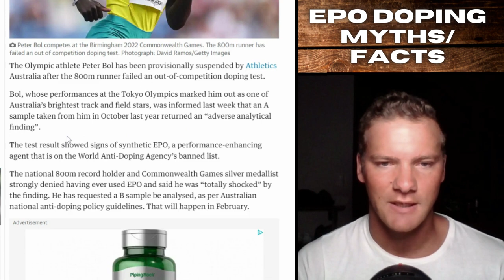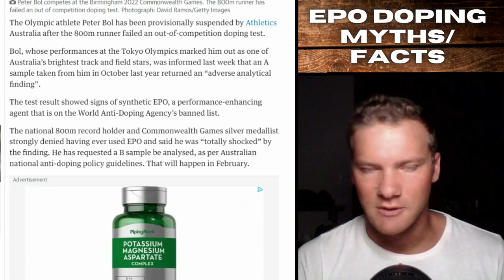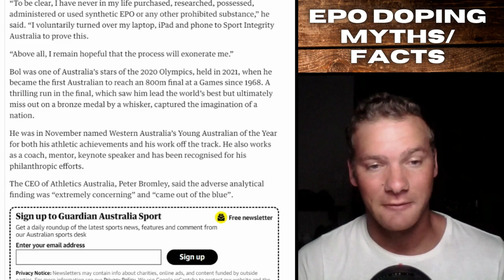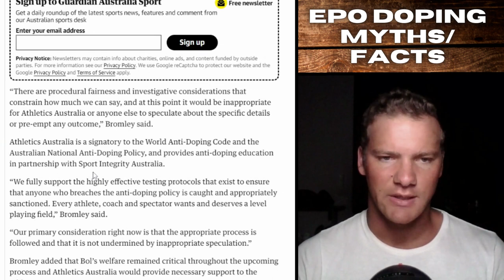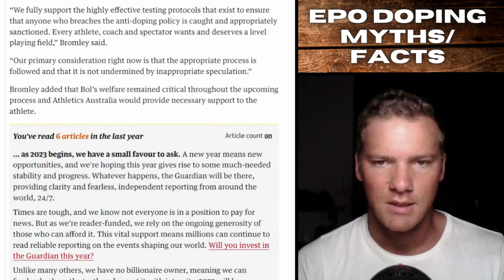Peter Bol's Doping Case Explained || EPO Adverse Analytical Finding (AAF) (Athletics) (Olympics)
Contaminated supplement, handing over laptop, prior negative drug tests, laboratory error... these wont save Bol if his B sample prove EPO in his system.

(EPO endurance) (EPO cyclist) (Lance Armstrong) (EPO performance benefit) (EPO Doping)